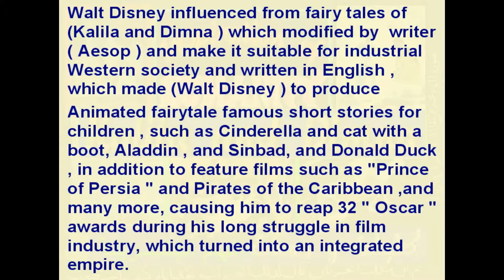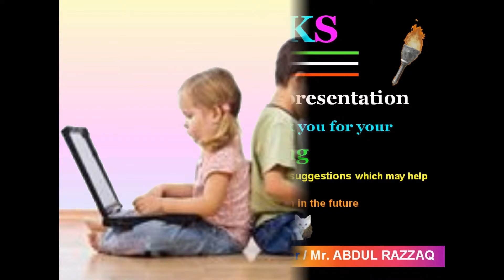FROM MOUSE TO EMPIRE OF SHOW من الفأر إلى الأمبراطورية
I created this video with the YouTube Slideshow Creator THIS IS A FULL VERSION OF THE STORY OF WALT DISNEY AND HOW HE WAS ABLE OF MAKING HIS EMPIRE FROM A SMALL MOUSE DRAWING AND ANIMATING IT ON THE SILVER SCREEN OF MOVIES TO MAKE GREAT SHOWS AND MAKING THAT MOUSE THE MOST FAMOUS MOUSE OF THE WORLD WHICH NAMED MICKY MOUSE .